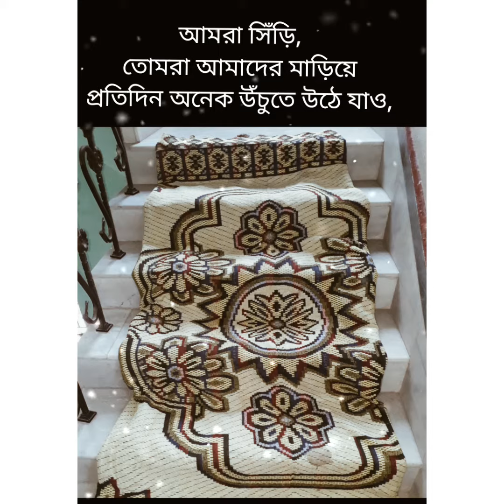সিঁড়ি||সুকান্ত ভট্টাচার্য|| কন্ঠে - শ্যামসুন্দর পসারী|| Sinri||Sukanta Bhattacharya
কবিতা - সিঁড়ি
কবি - সুকান্ত ভট্টাচার্য
সহযোগিতা- সন্দীপন পসারী
 কন্ঠে- শ্যামসুন্দর পসারী
 সংগীত - ইউটিউব মিউজিক লাইব্রেরি